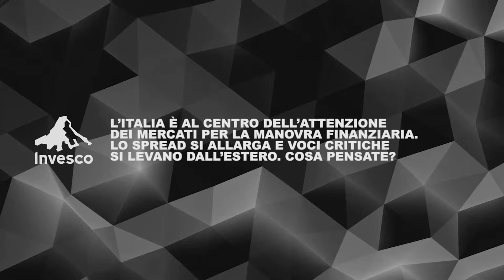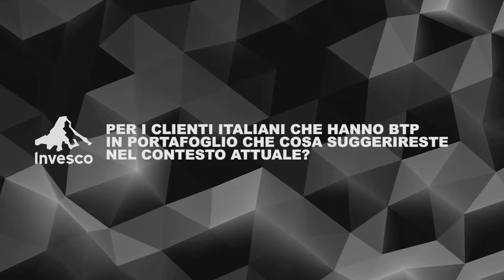Le interviste doppie con Invesco - puntata 4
La situazione della politica italiana crea rumori di fondo sui mercati che reagiscono nervosamente, se non si corre un rischio sistemico nell'eurozona. Cosa fare? Lo scopriamo nell'intervista doppia con Luca Tobagi e Giuliano D'Acunti (Invesco).